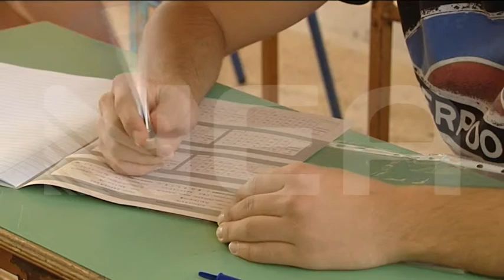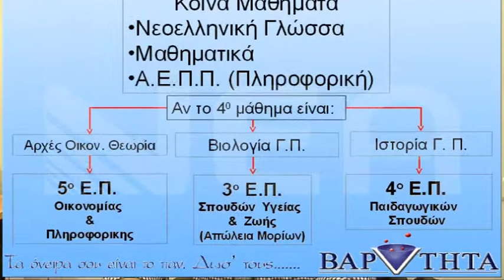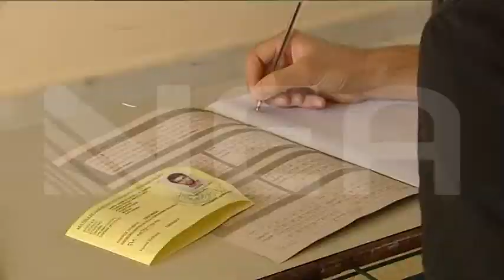ΝΕΟ ΣΥΣΤΗΜΑ ΕΙΣΑΓΩΓΗΣ ΑΕΙ ΤΕΙ